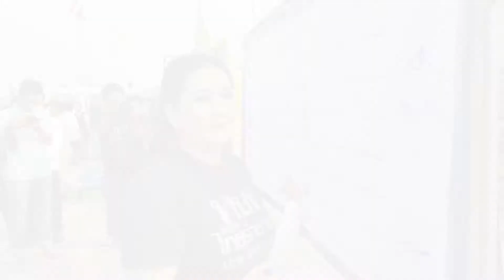เกาะสถานการณ์ 09.30 น. (12-02-62)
08.12 น. นายกฯเข้าทำเนียบเตรียมประชุมครม.
08.27 น. เริ่มแล้ว!ถกคลายปมสงครามการค้า
08.33 น. รฟท.ถกซีพีไฮสปีดเชื่อม3สนามบิน
08.41 น. กทม.ค่าฝุ่นสูงสุดถ.กาญจนาฯ-ลำปางวิกฤต
08.52 น. "ปอย"ทษช.เพชรบูรณ์เขต2มั่นใจพรรคไม่ถูกยุบ